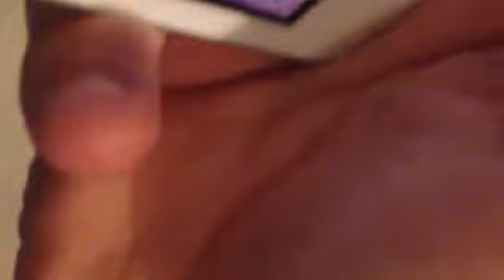Sophia Underfer Piano Recital 11-8-14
All Hail the Power of Jesus Name & Malaguena - Sophia Underfer